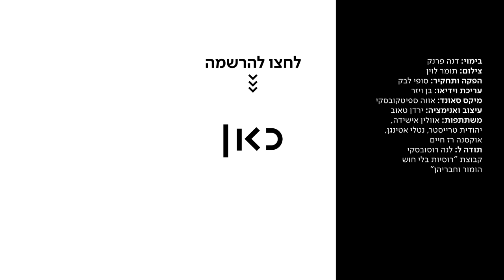כאן מכירים | הילדים קוראים לבת שלי רוסייה מסריחה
כאן | דיגיטל -  האמהות שלהם עלו מברית המועצות לפני שנים, אבל הילדים עדיין סובלים הערות פוגעניות. למה זה לא עובר?

בימוי: דנה פרנק
צילום: תומר לוין
הפקה ותחקיר: סופי לבק
עריכת וידאו: בן ויזר
מיקס סאונד: אווה ספיטקובסקי
עיצוב ואנימציה: ירדן טאוב
משתתפות: אוולין אישידה, יהודית טרייסטר, נטלי אטינגן, אוקסנה רז חיים
תודות: לנה רוסקובסקי, קבוצת 'רוסיות בלי חוש הומור וחבריהן'